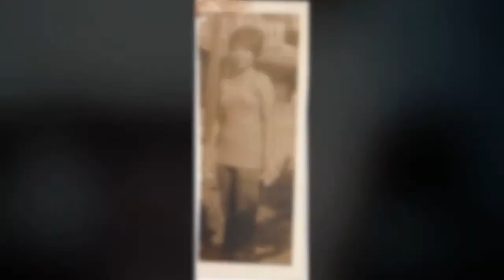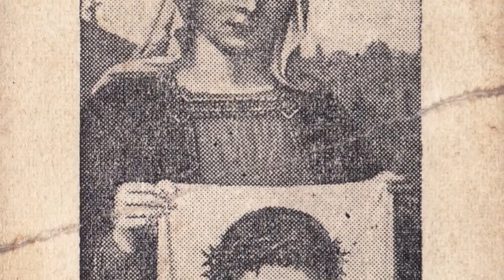Photos through the generations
Generations of photos taken of my family from 1940s-1990s throughout England, Philippines and Australia.